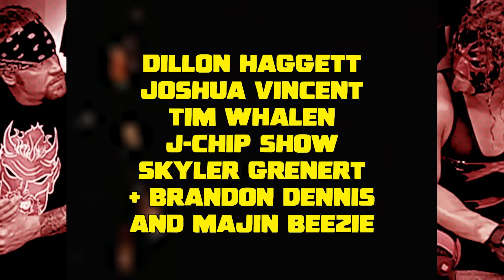WWE No Mercy 2002 Review - Smackdown Six, a Side Chick, and Katie Vick!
We get a brutal and bloody Hell in a Cell contest, plus the decades-long history of the Intercontinental Championship is snuffed out with a crappy match!  Time to look at WWE NO MERCY 2002!

00:00 Intro
01:54 "So ... how was your week?"
02:38 World Tag Team Championship: Chris Jericho & Christian vs. Booker T & Goldust
04:44 Al Wilson is interviewed
05:58 Torrie Wilson vs. Dawn Marie
07:46 Rob Van Dam does a strut; Tracy the Mistress speaks
08:26 Ric Flair vs. Rob Van Dam
10:12 Big Show warns Eric Bischoff
11:05 Cruiserweight Championship: Jamie Noble vs. Tajiri
12:37 Eddie Guerrero won't be fooled
13:00 The biggest bunch of BS ever
19:48 Stephanie McMahon gets the truth out of Tracy the Mistress
20:15 WWE Tag Team Championship Tournament Finals: Kurt Angle & Chris Benoit vs. Edge & Rey Mysterio
22:58 The Undertaker wants the jab
23:15 Women's Championship: Trish Stratus vs. Victoria
24:50 Rikishi speaks about Hell in a Cell
25:06 Hell in a Cell for the WWE Championship: Brock Lesnar vs. The Undertaker
30:11 Final Thoughts